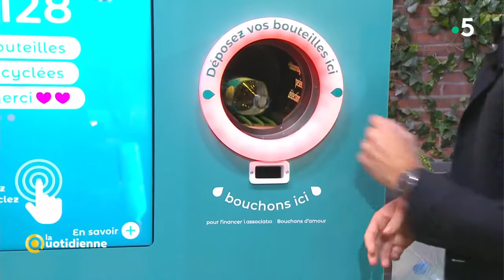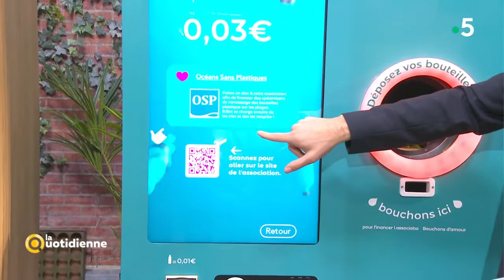IDJ du 21 janvier